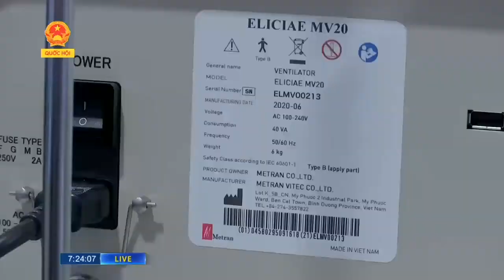[TH Quốc hội VN] 540 Máy thở tiếp sức các địa phương phòng chống dịch Covid-19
Mới đây, 540 máy thở MV20 vừa được trường Đại học Văn Lang và các doanh nghiệp trao tặng các địa phương nhằm tiếp sức trong công tác chống dịch COVID-19
Bản tin được phát sóng trên kênh Truyền hình Quốc hội vào ngày  27/08/2020.
Trụ sở chính: 45 Nguyễn Khắc Nhu, Phường Cô Giang, Quận 1, Tp. HCM
Cơ sở 2: 233A Phan Văn Trị , Phường 11, Quận Bình Thạnh, Tp. HCM
Cơ sở 3: 69/68 Đặng Thùy Trâm, Phường 13, Quận Bình Thạnh, Tp. HCM
Ký túc xá: 160/63A-B Phan Huy Ích, Phường 12, Quận Gò Vấp, Tp. HCM

Fanpage: m.me/truongdaihocvanlang
Zalo: Trường Đại học Văn Lang